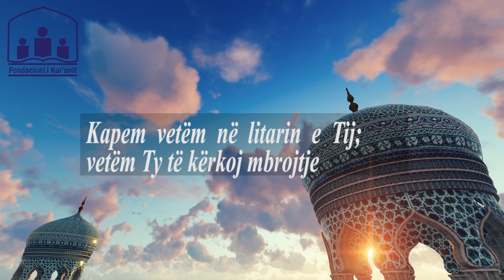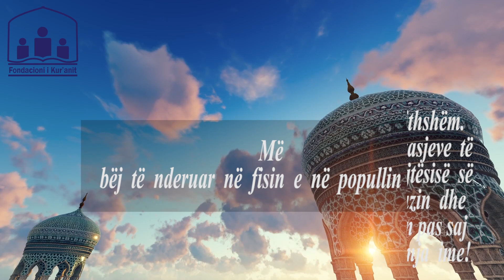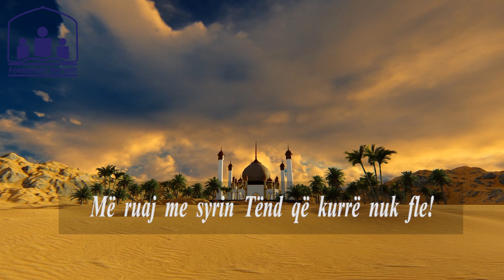Lutja e ditës së diel